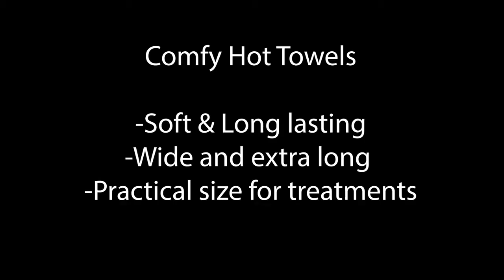hot towel voor schoonheidssalon van BC Softwear.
Waarom hot towel van BC Softwear in jou Salon?

Speciale handdoek die op te warmen is in de 'Towel Warmer'. De afmetingen 30 cm breed en 85 cm lang zijn ideaal voor massage- en schoonheidsbehandelingen. Verkrijgbaar in vijf kleuren: wit, pebble, leigrijs, bruin en ivory. Beschikbaar in de webshop van Spatreatments.